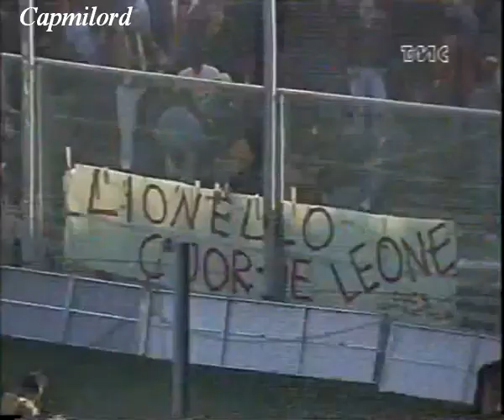ROMA-Ascoli 3-0 DI MAURO, DESIDERI, GIANNINI 1ª giornata Girone A Coppa Italia 03-01-1990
Servizio da "Tmc Sport"